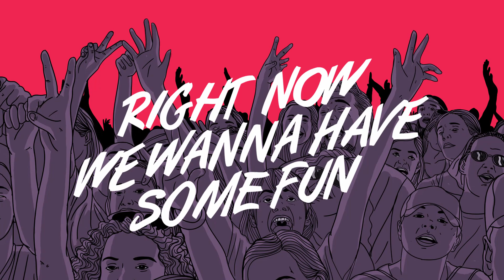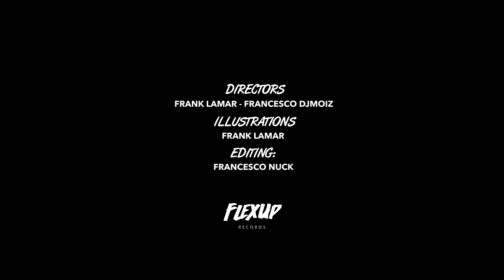Ackeejuice Rockers Feat. Richie Loop - Party Hard (Lyric Video)